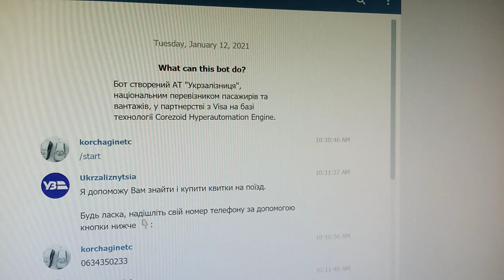"тест cистемы" телеграмм бота Укрзализныци-работает только на .....